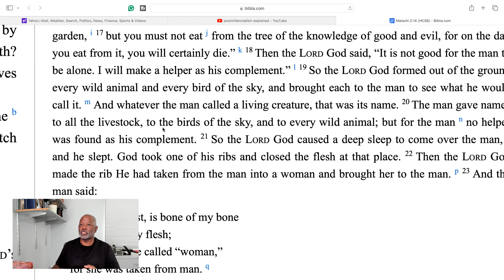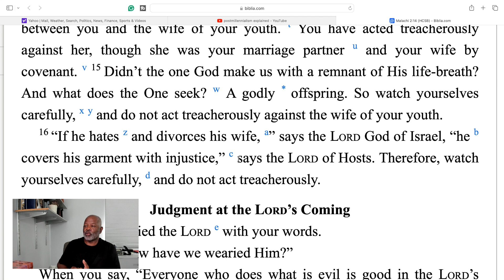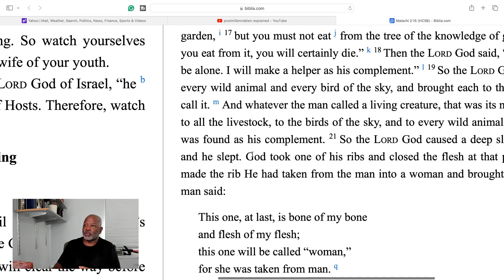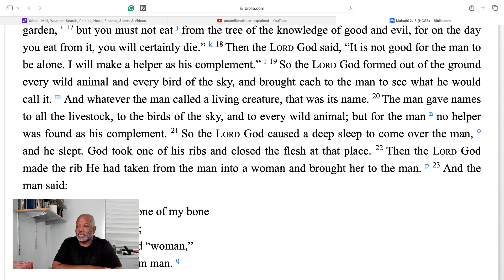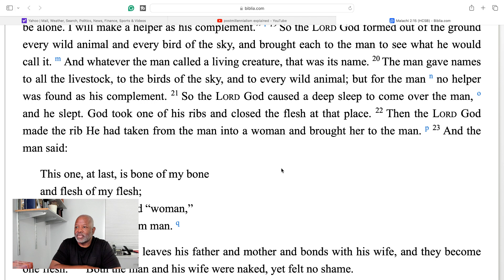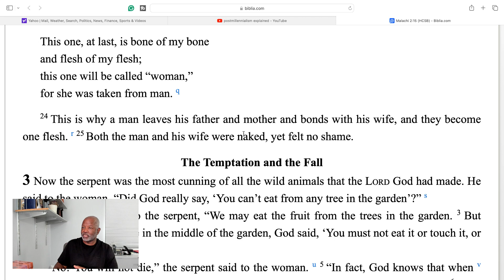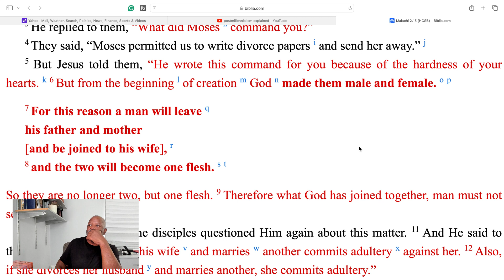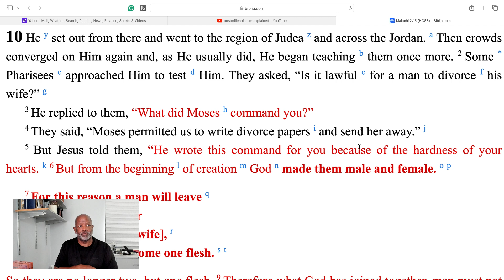Malachi 2:16 God Hates Divorce Even In Cases Of Adultery. God's Eternal Purpose For Marriage.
Malachi 2:16 God Hates Divorce Even In Cases Of Adultery. God's Eternal Purpose For Marriage. The Prophecy of Malachi rebukes Israel for offering defective offerings, mistreating God priestly services, mistreating their wives by divorcing them, and still wonder why God doesn't accept them. God promise to send John the Baptist to clear the way for the Lord.